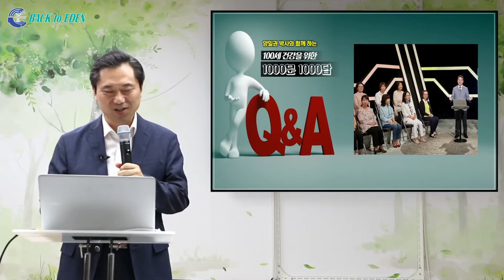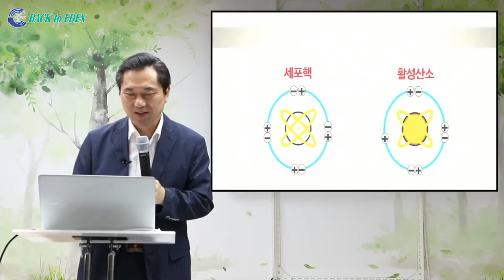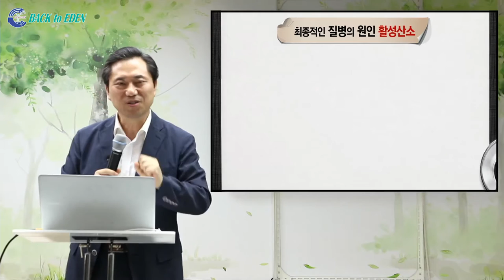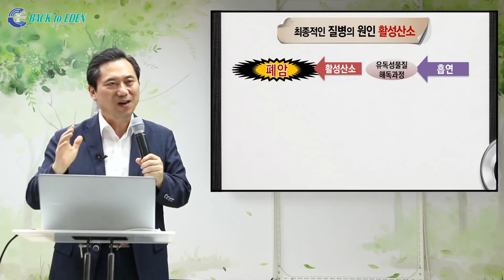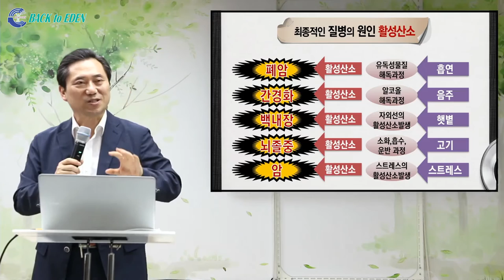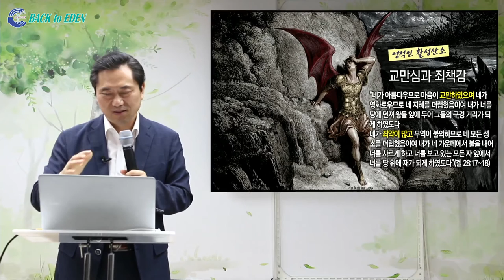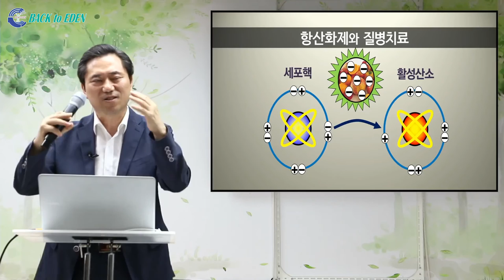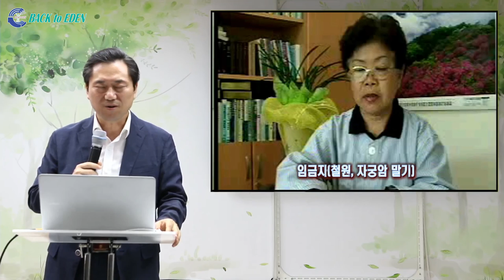[천문천답] #048. 만병의 근원 활성산소와 최고의 치료제 항산화제 [백투에덴 양일권박사]